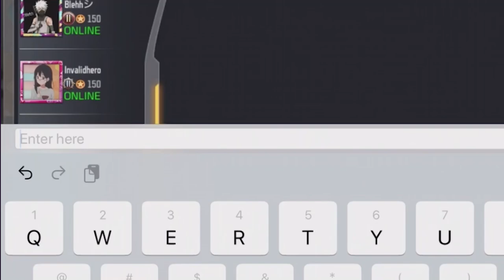I Got Gifted The New Legendary MSMC Skin - COD Mobile Lucky Draw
Today on Call of Duty Mobile, We got donated the new msmc skin and played ranked with Subs. #1 Potato on Youtube

Or @dHitman137

Thanks

Hitman Out!